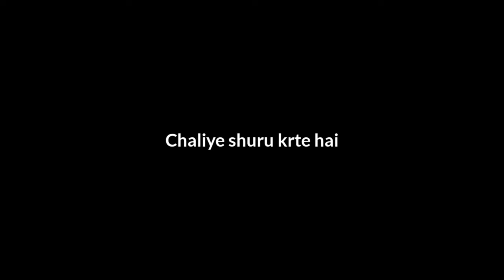Eid ul Azha Vlog. (Thana bhawan )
Mere is vlog me 3 music hai
Se liya hai

Liya hu main yaha se

Main yaha se liya hu